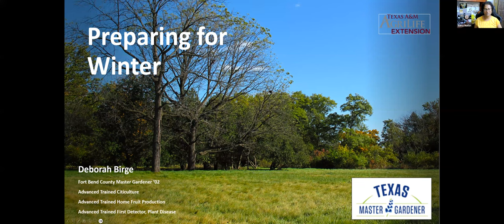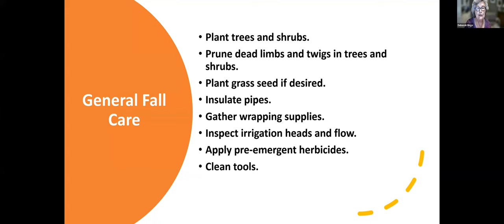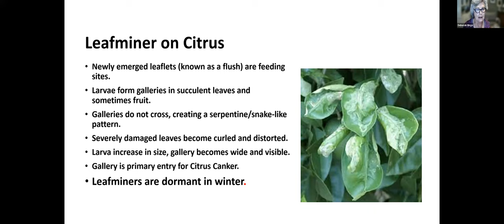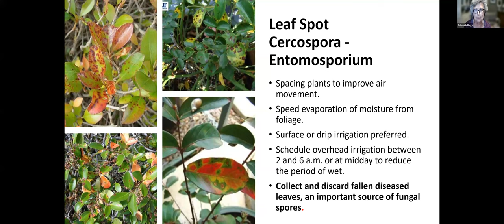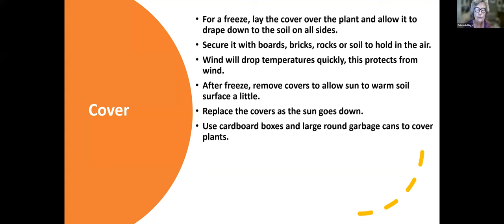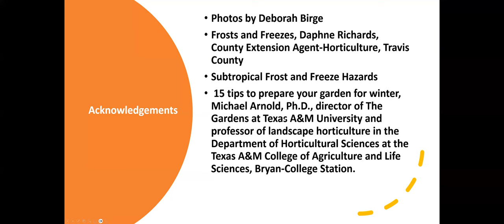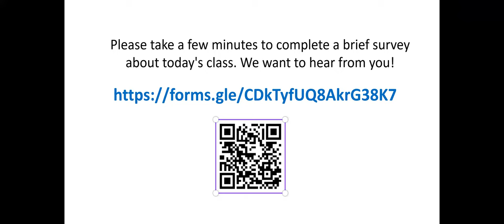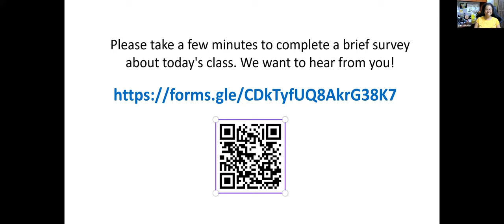Winter Protection (11.17.2023)